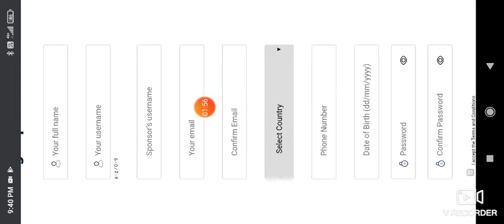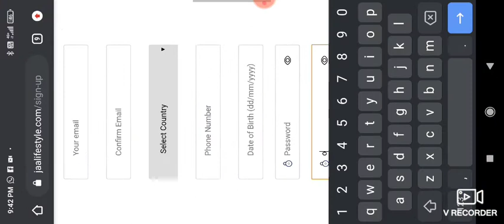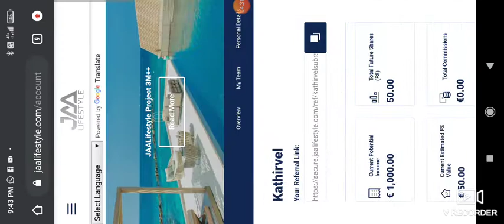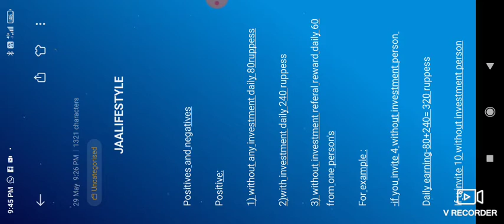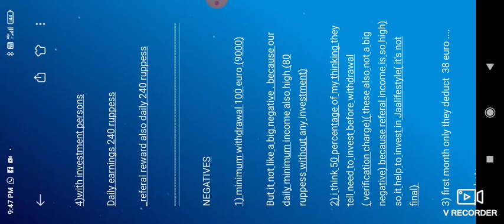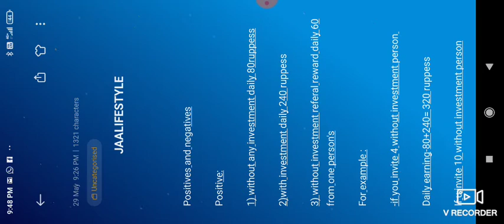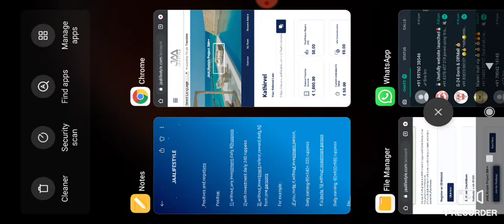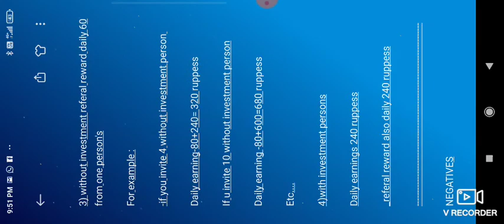JAALIFESTYLE VERIFICATION PROCESS , POSITIVE AND NEGATIVE _PART 2